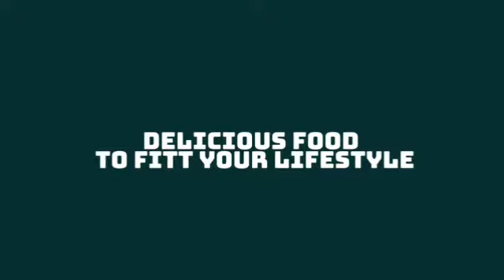उपवास में बनाएं ऐसे स्वादिष्ट और ठंडे दही बड़ा | upvas special dahi Vada | Vrat special recipe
Ingredients :

aloo - 4 piece
singhade Ka Aata - 2 tbsp
dahi - 500 gram
 hari mirch - 2 - 3 piece
Dhaniya ki Patti - 1 tbsp
Bhuna jeera powder - 2 tsp
kali mirch ka powder - 1 tsp
Lal mirch powder - 1 tsp
Vrat wala tomato sauce  - 2 tbsp